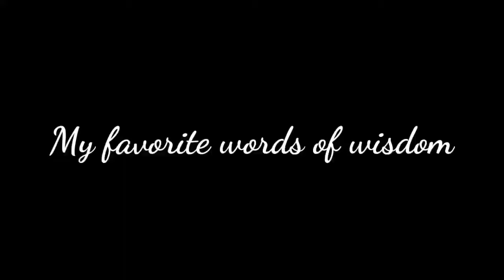MAGPAPA BOTTOM AKO SA IBA PRANK ON BOYFRIEND | HINAGIS NYA PHONE KO | GAY COUPLE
Must watch! Because You'll learn a lot.

Salamat po sa pamasko!
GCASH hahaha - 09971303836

LYKA - @johnmil_babies 💎